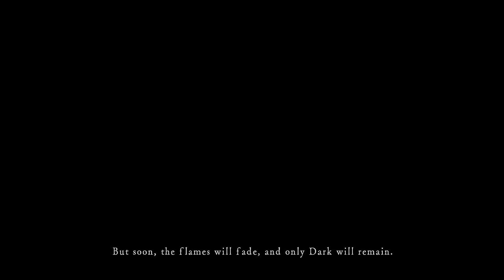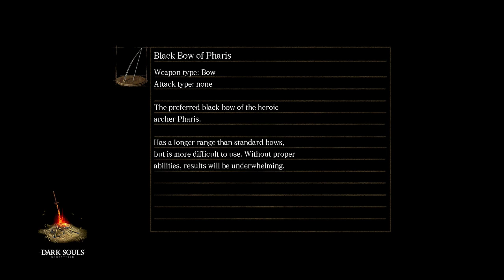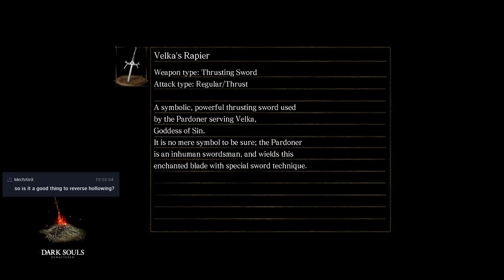Rise, Chosen One: Dark Souls: Part 1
The fire is fading and we rise to save or doom the world, what can go wrong?
Stream Archive Of: Dark Souls Remastered on Switch

Current Shedule
Monday: Marvel's Spider-man
Tuesday: Dark Souls Remastered
Wendesday: Mystery Wendesdays
Thursday: The Legend of Zelda The Wind Waker HD
Friday: Tokyo Mirrage Sessions